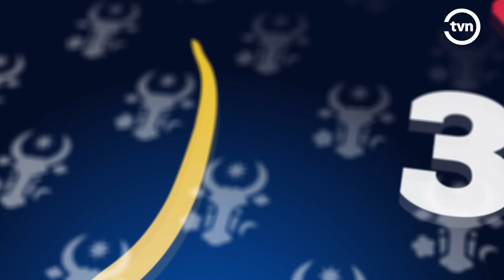Выборы 2023 Интервью // В гостях : Вячеслав Жуков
Предвыборные обещания всегда были вдохновляющими и щедрыми, но давайте посмотрим, насколько готовы те, кто хочет стать примаром Бельц, выйти к народу с результатами, а не только с обещаниями.